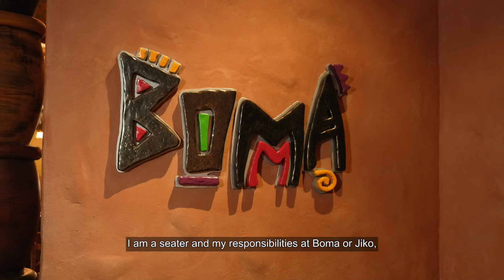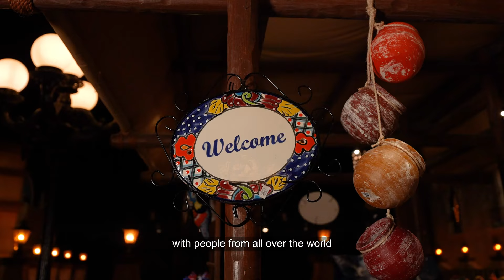Disney Cultural Representative Program Overview | Disney International Programs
A world of magic awaits you on a Disney International Program!

As a Disney Cultural Representative, you'll interact with people from across the globe through a program that encourages you to represent your home country and create immersive experiences for guests.